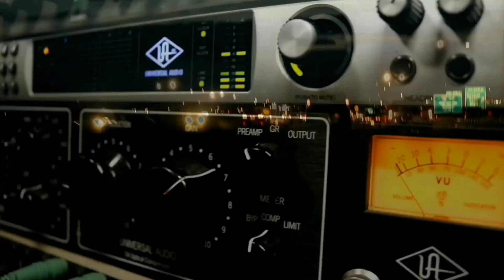BTS with EMW Photography & Mercedes Lenz at Show Stoppers Event part 1